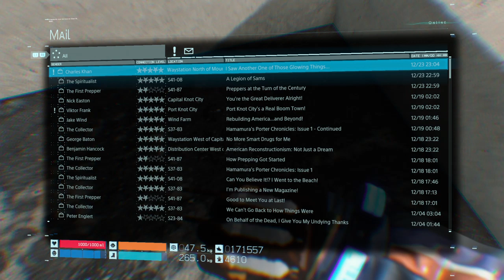DEATH STRANDING_20191224001713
DEATH STRANDING